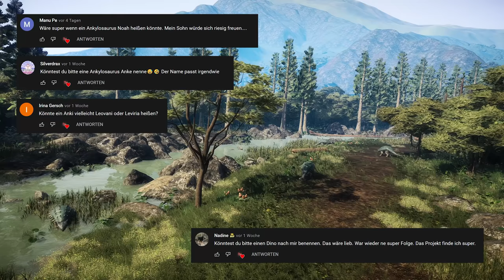ANLAGE D | Verlassene InGen Einrichtung #05 - Jurassic World Evolution